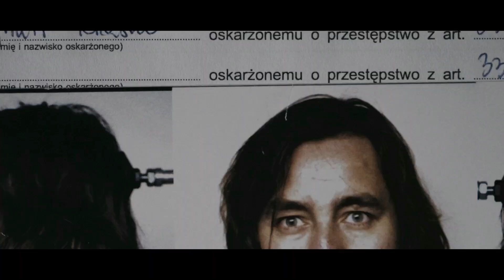Archive o filmie "SĘP"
"SĘP" - POZNAJ RÓWNANIE NIEŚMIERTELNOŚCI, OD 11 STYCZNIA W KINACH!
Wyobraź sobie, że masz moc decydowania o ludzkim życiu. Kogo byś potępił, a kogo ocalił?  W centrum Europy nagle, bez śladu, zaczynają znikać ludzie. Śledztwo trafia w ręce Sępa (Michał Żebrowski) - policjanta, który wydaje się być pozbawiony uczuć. Twardy, nieprzekupny, bez zobowiązań i przysług do wyświadczenia innym. Do czasu, aż poznaje Nataszę (Anna Przybylska) - kobietę inną niż te, które spotykał do tej pory. Sęp rozpocznie niebezpieczną grę z przeciwnikiem wyprzedzającym go wciąż o krok. Odkryje świat, w którym ludzie prowadzą podwójne życie. Pierwszy raz, logiczne myślenie wpędzi go w pułapkę bez wyjścia. Nagle z łowcy zamieni się w zwierzynę. Balansując na granicy namiętności i rozumu, świata logiki i sprytnej manipulacji, będzie musiał odpowiedzieć na pytanie: czy jest coś ważniejszego niż życie?

Michał Żebrowski, Anna Przybylska, Paweł Małaszyński, Daniel Olbrychski, Andrzej Grabowski, Andrzej Seweryn, Mirosław Baka, Przemysław Sadowski i Piotr Fronczewski  odkryją ciemną stronę ludzkiej duszy.

Sęp -- poznaj równanie nieśmiertelności

Już od 11 stycznia w kinach!